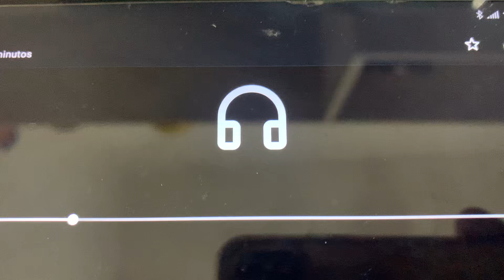Sid grita: ahhh!!! cuando Flyn cae de panzazo enzima en castellano